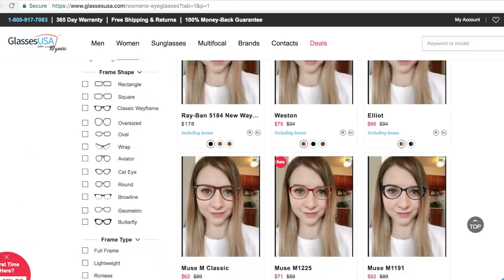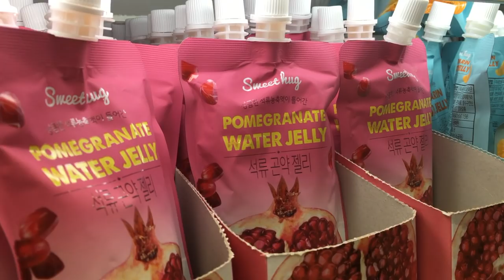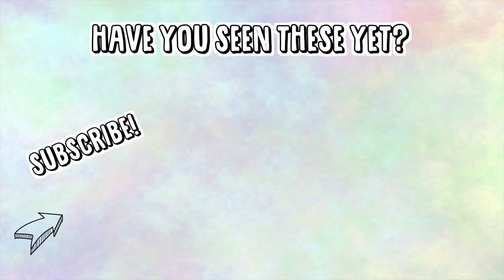How to Survive the Summer in Korea 🔥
(Receive free basic lenses, premium and marked down frames excluded)

Apeach Water Bottle
Portable Hand Fan
Portable Desk Fan